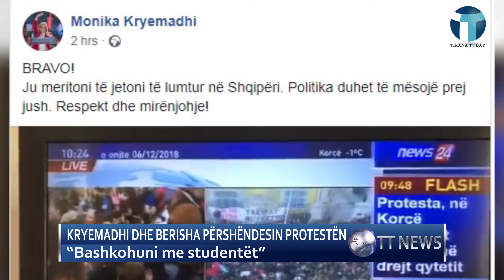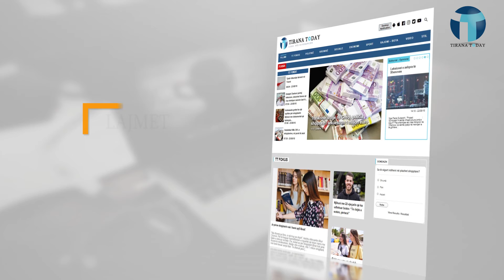Edicioni ora 14:00 Datë 06.12.2018 Për lajme të tjera klikoni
Edicioni ora 14:00 Datë 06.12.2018